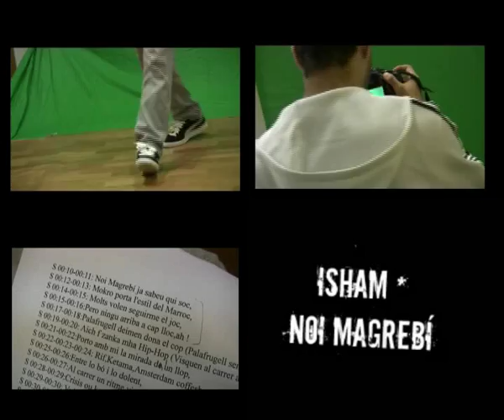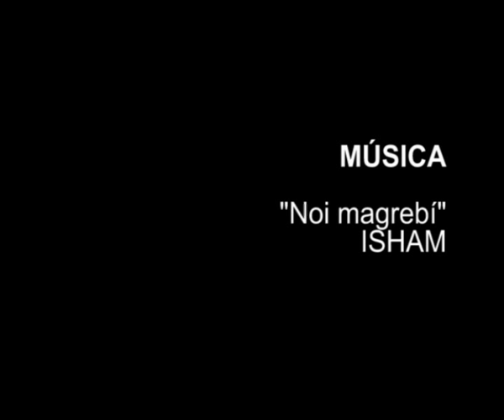Rodem un videoclip al punt TIC-Òmnia Can Genís de Palafrugell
Avui comença el rodatge del videoclip de la cançó "Noi magrebí", de l'Isham. Un tema escrit per ell en català i àrab on canta el seu dia a dia a Palafrugell.
El videoclip s'ha rodat al punt TIC- Òmnia de Palafrugell que promou l'ús social de les noves tecnologies amb la col·laboració de diversos joves del municipi. Amb aquesta iniciativa es vol fomentar el treball en equip i donar a conéixer als joves les possibilitats que els ofereixen les TIC.